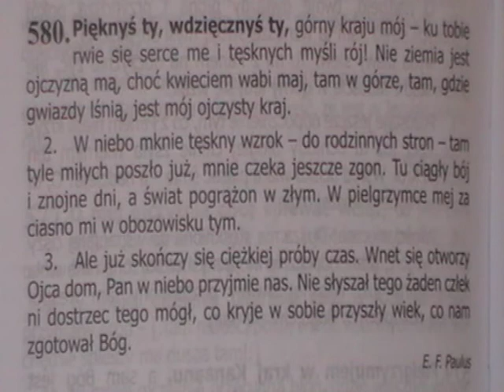580. Pięknyś ty, wdzięcznyś ty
Śpiewnik Pielgrzyma- Przyjście Pańskie i górna włość